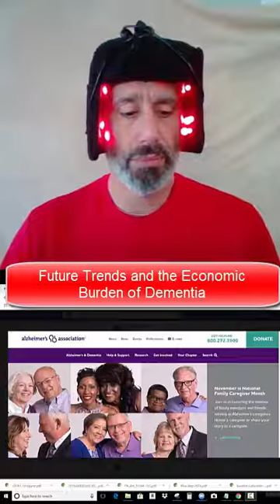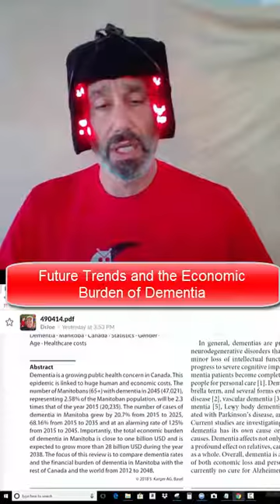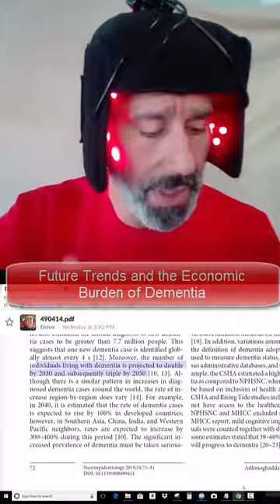Is There a DEMENTIA EPIDEMIC Coming This Way?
Well..   YES..  that is what the Research states.  Are you READY? Prevention is KEY